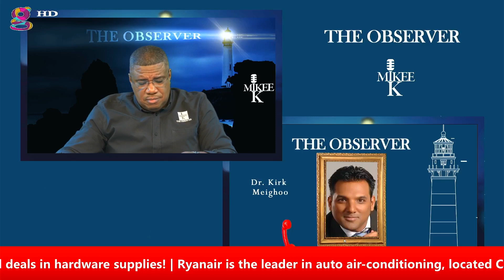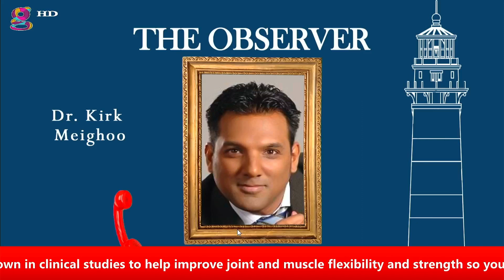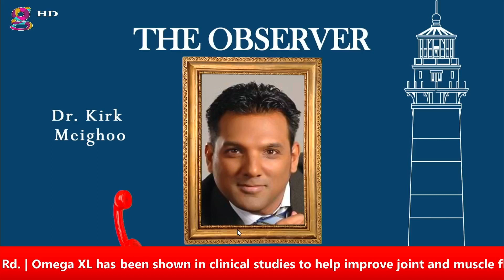Where is the leadership of the UNC headed? | The Observer with Mikee K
UNC Public Relations Officer Dr. Kirk Meighoo discusses the UNC's fight for recounts of constituency votes and the challenges plaguing our electoral system. Then going on to discuss the current leadership of the UNC and what that means for the party as a whole.

The Observer- Dismantling every social mafia facing our region!

You can catch the Observer live on The Gayelle channel every Tuesday and Wednesday from 7-8 pm.